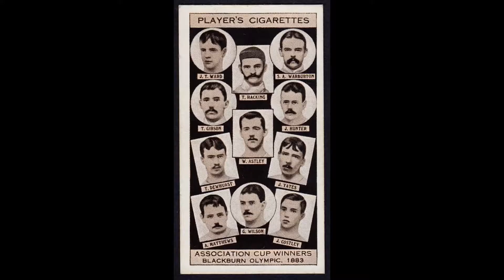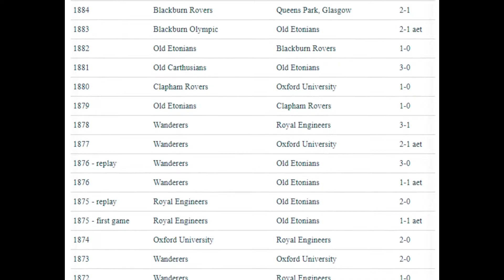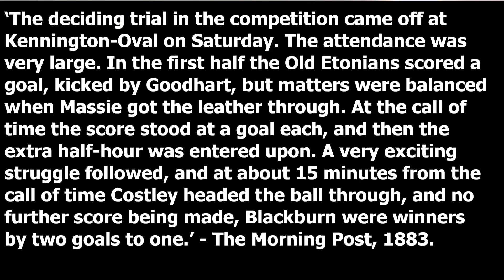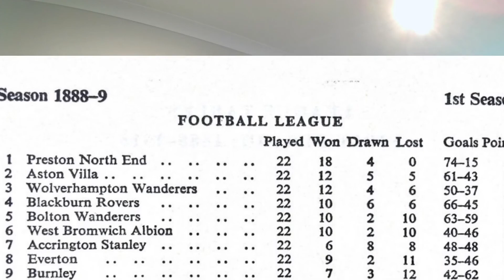The Most Important Game in Football History!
In 1883 a football match was played that I deem to be the most important in football history. The match featured two complete opposites in the Old Etonians and Blackburn Olympic and the result would open the floodgates for professionalism to flourish in football.

Image Credit: Getty, Sky Sports, Ligue 1